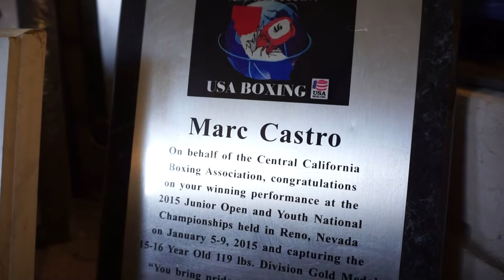MCJ 115: Marc Castro, Boxer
A project produced in the Spring 2018 MCJ 115 Video Production
Class for the TV News assignment. Professors Sidlow & Egan.

Produced by: Daniel Nunez & Eric Zamora, March 19, 2018.